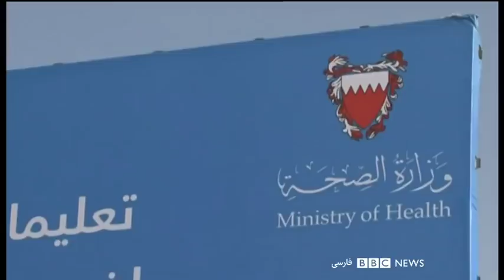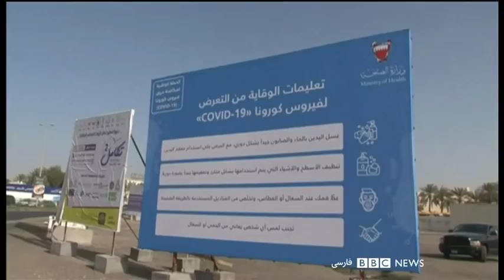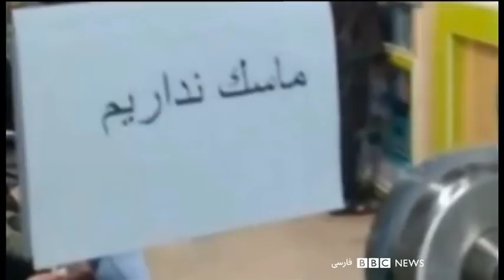اخبار صبح پنج‌شنبه هشتم اسفند در چشم‌انداز بامدادی رادیو بی‌بی‌سی